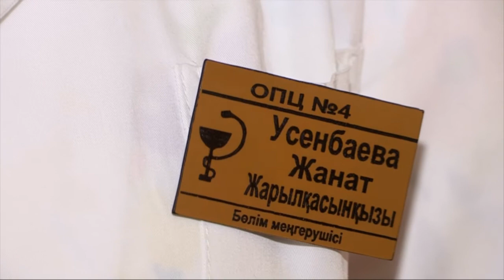Дәрігерлер үшемдерді шаңырақтарына шығарып салды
ОҚО – да үшемдер дүние есігін ашқаны туралы хабарлаған болатынбыз. Бүгін №4 облыстық перинаталдық орталықтың дәрігерлері 2 келідей салмақпен туылған сәбилерді күтіп, баптап бүгін шаңырақтарына шығарып салды.